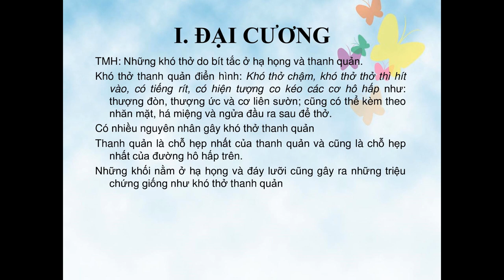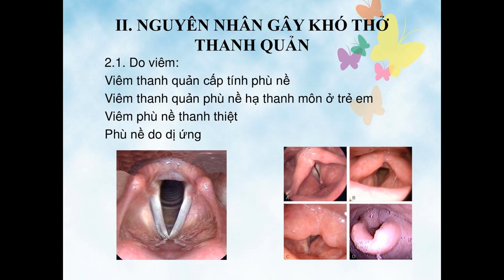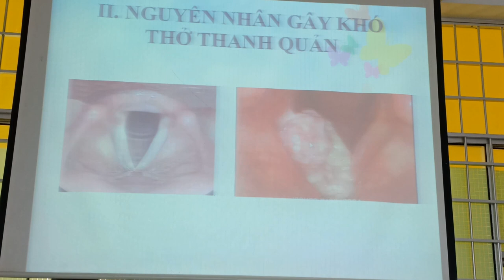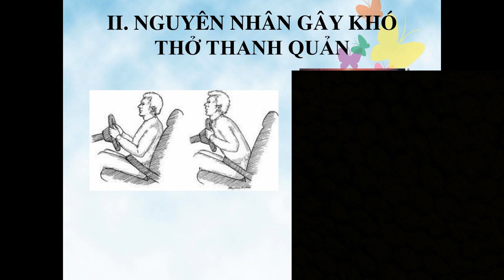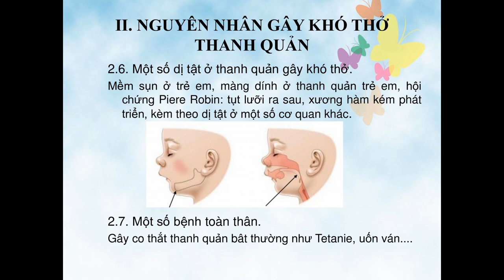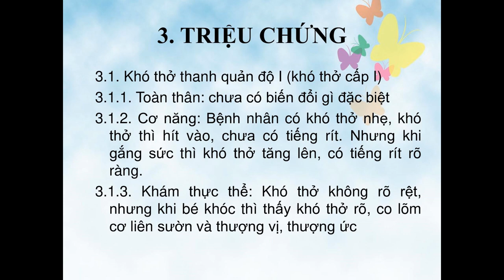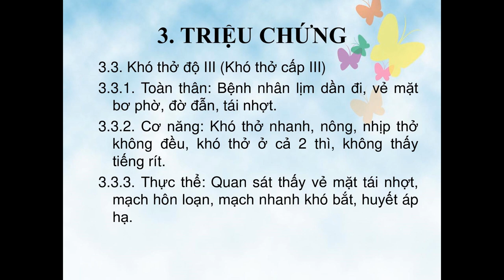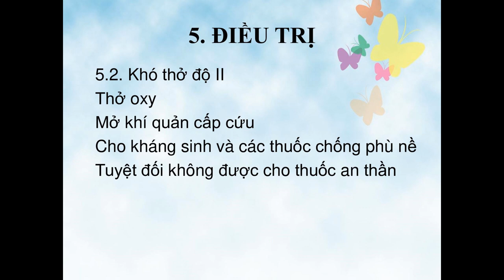Khó thở thanh quản [Tai Mũi Họng]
Khó thở thanh quản
Tai Mũi Họng

Ths. Bs. Nguyễn Hoàng Nhân.